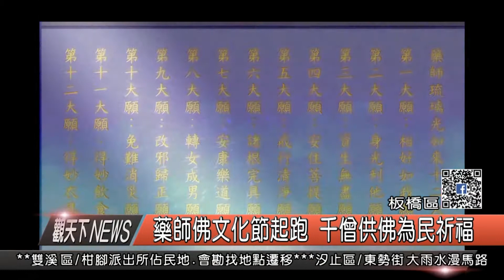1061031觀天下新聞HD05 板橋區藥師佛文化節起跑 千僧供佛為民祈福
新北市第三屆藥師佛文化節將於11月3日、4日在板橋體育館、板橋第二運動場登場，今年除了千僧供佛祈福外，慈法禪寺更於活動期間晚間6點推出4D電影，結合浮空投影技術，搭配考據藥師經調製香氛，讓民眾身歷東方淨琉璃世界，也更了解藥師佛法門。